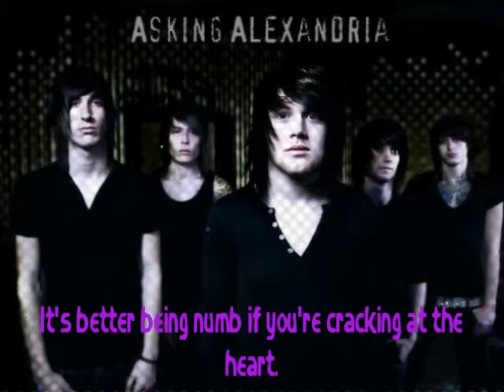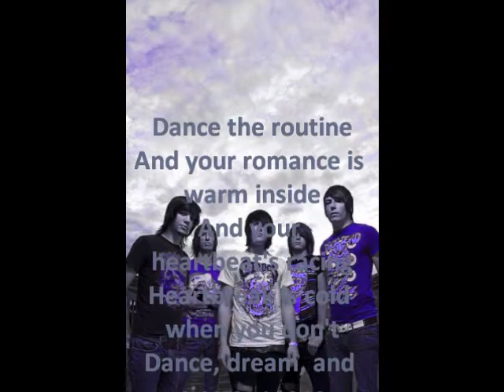Asking Alexandria - Gramophone Elegance ON SCREEN LYRICS!!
Comment=D